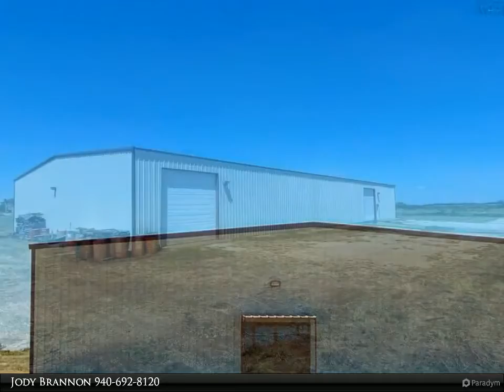Homes for Sale - 135 S DEMOSS ROAD, Archer City, TX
Please enjoy this property video created by Hirschi Realtors

Large industrial warehouse on 11.67 acres situated on a private road in Archer City. This well maintained insulated warehouse measuring 75 X 150 = 11,250 SF that provides over 10,000 SF of warehouse & over 750 SF of office/bathrooms space. Convenient concrete loading dock ramp plus 4 overhead doors.

Jody Brannon
Hirschi Realtors